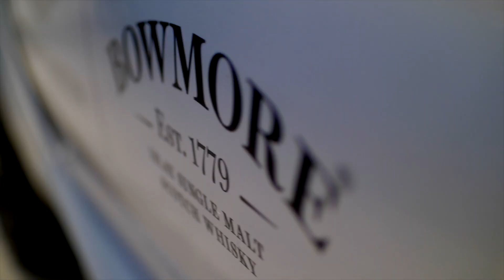Bowmore + Aston Martin 1st Edition // Food & Drink // Glasgow video production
We covered the launch of the 1st Edition Bowmore + Aston Martin collaboration at Bonnie and Wild in Edinburgh. An event space and venue we are very familiar with having a close working relationship with the company since they opened in 2021.